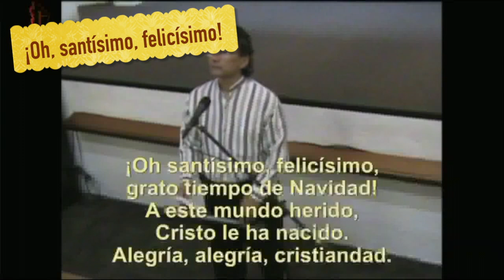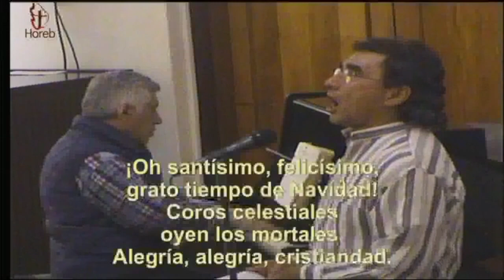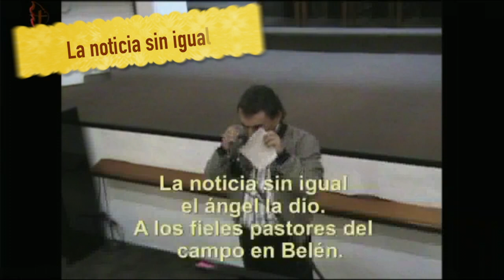Alabanza - 08/dic/2018.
LISTA DE ALABANZAS (en orden de aparición):

Canto 1.
Venid fieles todos.
¡Oh, santísimo, felicísimo!
La noticia sin igual.
A media noche resonó.
(Ofrendas).

Cultos de adoración:
- Miércoles 19:30hrs
- Sábados 12:00hrs
- Domingos 08:00hrs